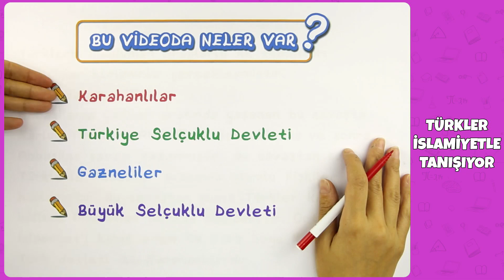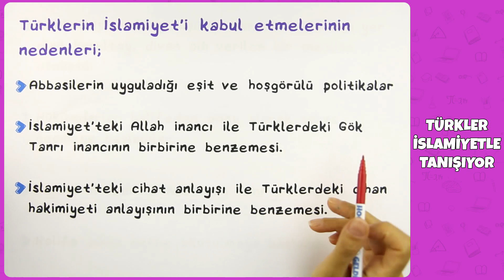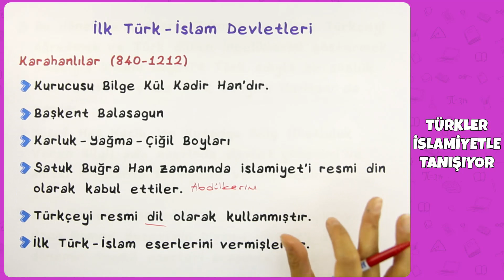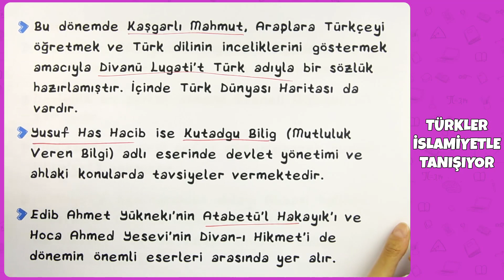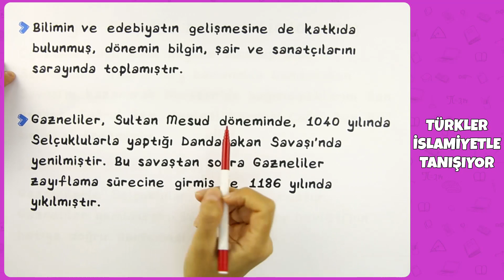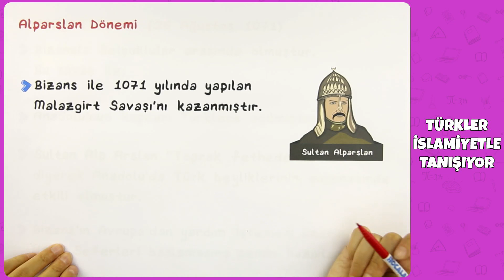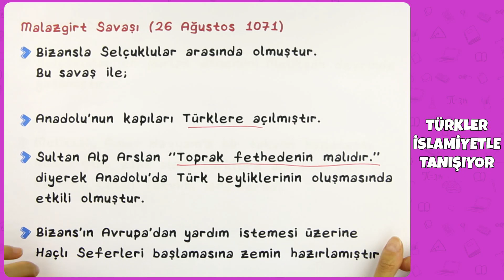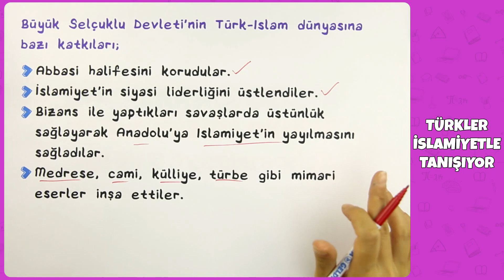6. Sınıf Sosyal Bilgiler - Türkler İslamiyetle Tanışıyor | 2022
6. Sınıf Sosyal Bilgiler - Türkler İslamiyetle Tanışıyor | 2022
0:00 Videoda Neler Var?
0:36 İslamiyet Öncesi Türkler
3:23 Karahanlılar
5:36 Gazneliler
7:58 Büyük Selçuklu Devleti